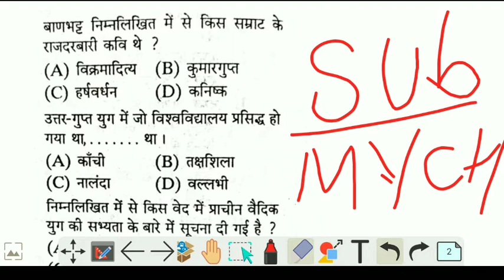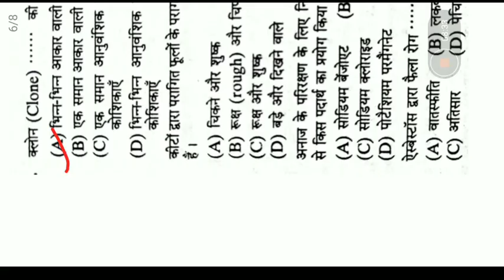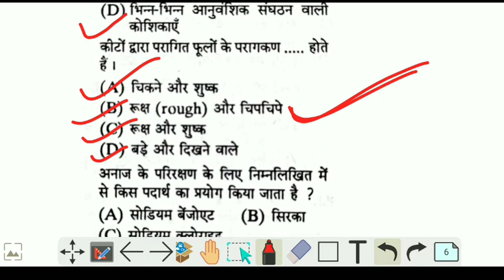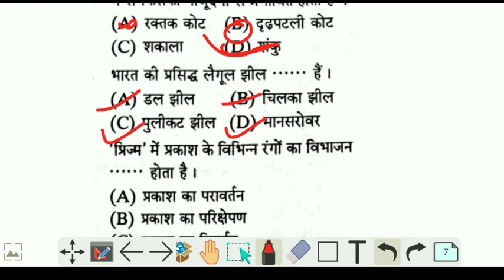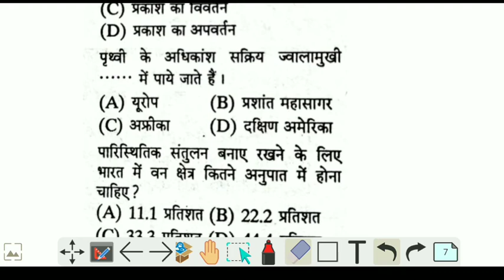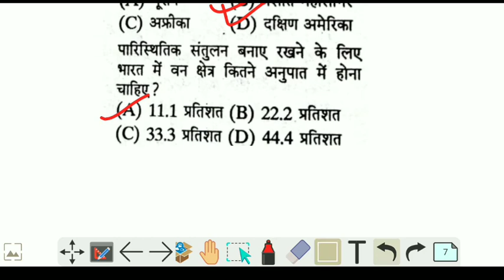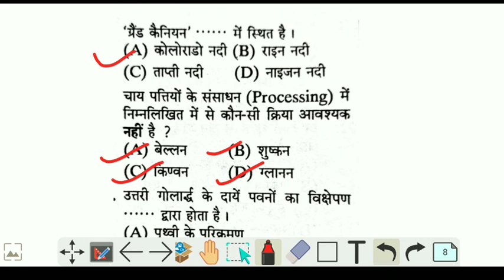bihar home guard admit card 2020 | home guard admit card kaise nikale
bihar police home guard ka admit card kab aayega
bihar police home guard admit card